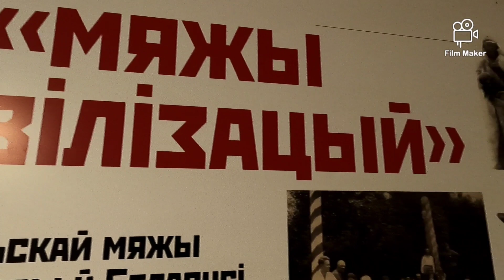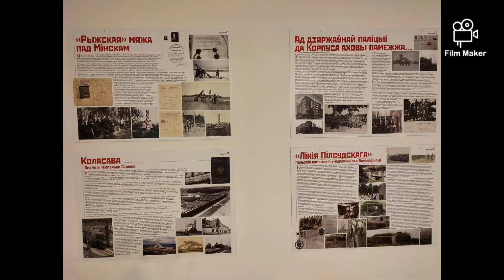Ігар Мельнікаў прэзентуе сваю новую выставу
Канал и блог Iгара Мельнiкава
Историк и кандидат исторических наук Игорь Мельников читает лекции по белорусской истории в период между распадом Российской империи и началом Второй мировой войны
Падтрымайце канал наступнымі спосабамі:
ПриватБанк (Украіна) 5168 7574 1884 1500